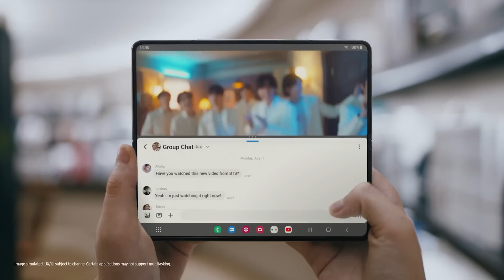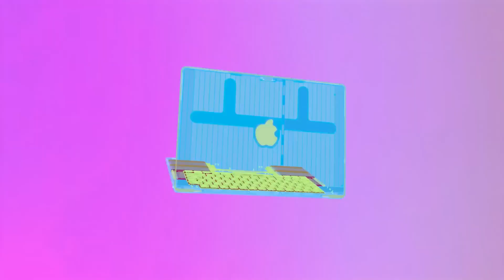Apple MacFold - NEW FOLDABLE LAPTOP FROM APPLE - RELEASE DATE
According to Business Korea, citing unnamed industry sources, Apple is now in talks with foldable display suppliers in anticipation of releasing a foldable MacBook. Apple supposedly plans to unveil its first foldable laptop as early as 2025 and launch the product in 2026.